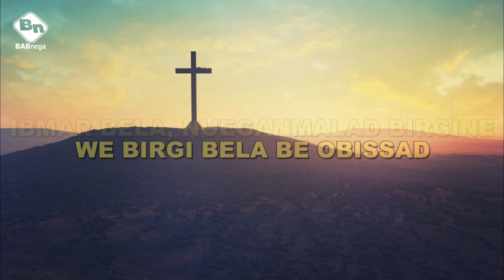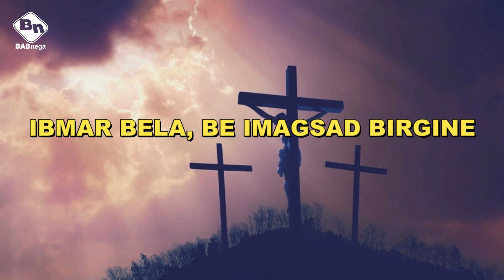Sobre Todo, Naggrusgine, version Guna BABnega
P A Y P A L:
Si Deseas Apoyar Mi Canal Con Una Donación Te Agradecería demasiado...
P A G I N A W E B:
Con mas de 200 vídeos Musicales en nuestra lengua materna, "DuleGaya"
Himnos, Adoraciones, Alabanzas y pistas